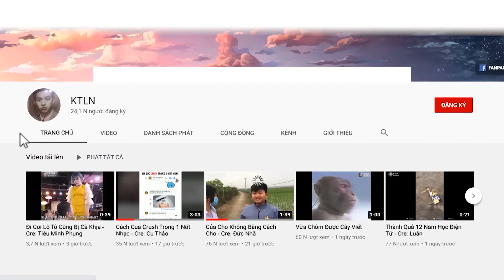10 Điểm Dứt Khoát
+Các Bạn Có Thể Chia Sẽ Những Video Hay Và Thú Vị Ở Group Của KTLN

Các Trang Mạng Xã Hội Của Mình
THÔNG TIN LIÊN LẠC ( bản quyền )
THÔNG TIN LIÊN LẠC ( quảng cáo )